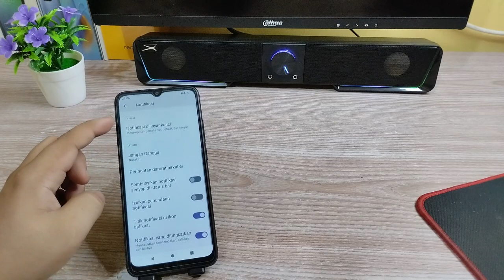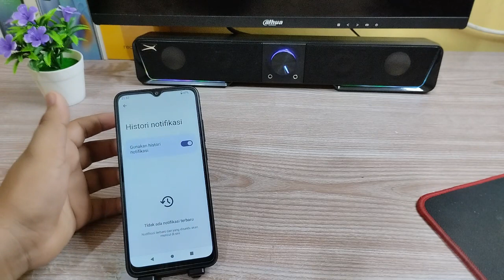Cara mengaktifkan riwayat notifikasi di Hp Redmi A2